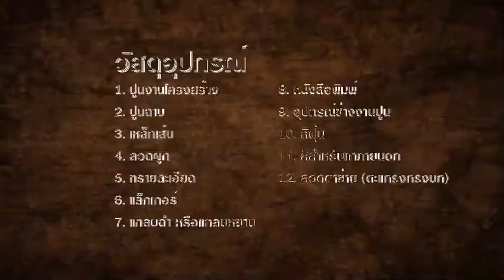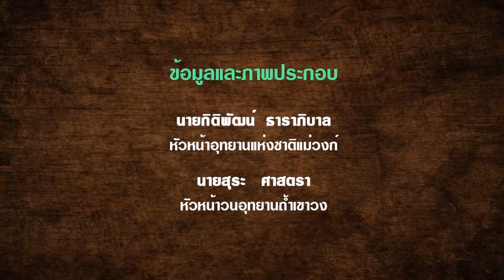การแลกเปลี่ยนเรียนรู้ องค์ความรู้เรื่อง การทำไม้เทียมจากปูนซีเมนต์